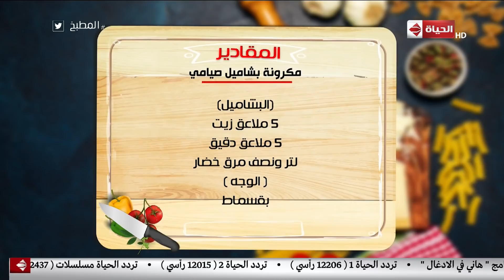المطبخ - " مكرونة بشاميل صيامي " من غير لحمة ولا بيض ولا لبن مش مهم جواها ايه 😉المهم طعمها ازاي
جزء من حلقة اليوم 10 إبريل 2019 من برنامج المطبخ تقدمه أسماء_مسلم وفيها مجموعة من الاكل الصيامي وطريقة عمل الكيك الصيامي من غير لبن ولا بيض ومقاديره ، و طريقة عمل مكرونة البشاميل الصيامي بطريقة سهلة وبسيطة ، وطريقة عمل كفتة العدس ومقاديرها من الشيف أسماء مسلم .شاهد الحلقة الكاملة من برنامج المطبخ